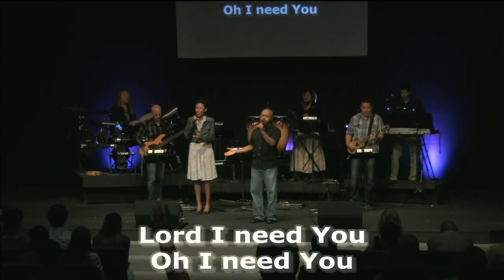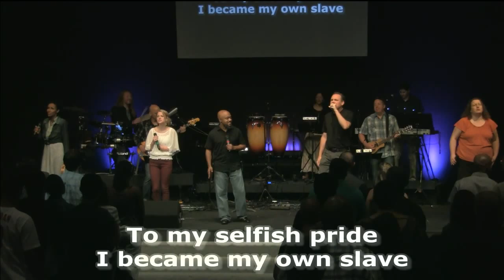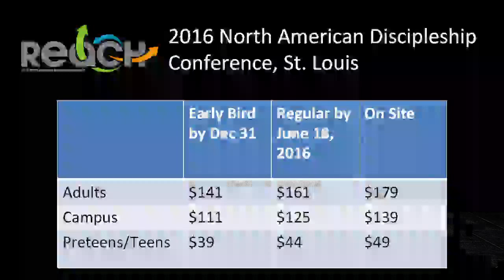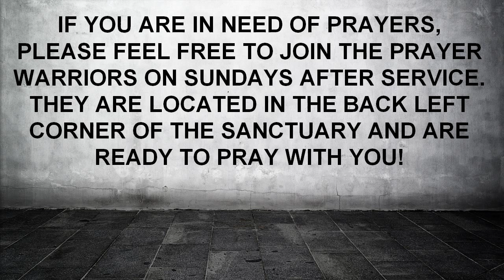North Campus - Losing My Religion - Part 7